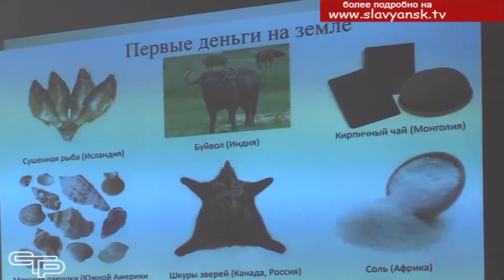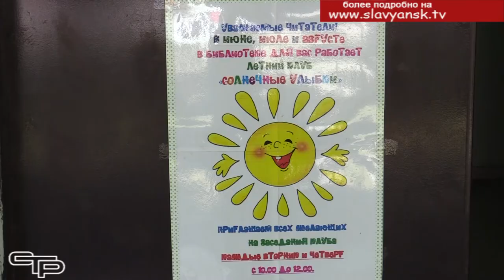Летний клуб "Солнечные улыбки"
Летние каникулы продолжаются, а, значит, у славянских ребят еще есть возможность посетить интересные мероприятия, которые для них проводят учреждения образования и культуры